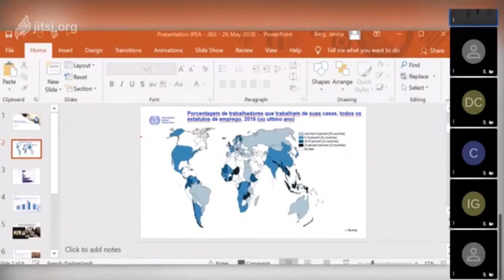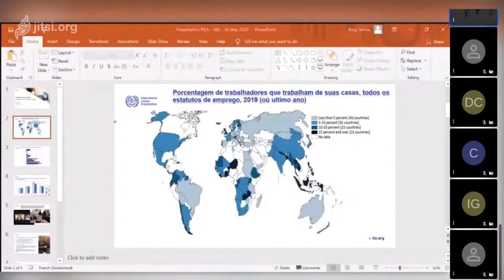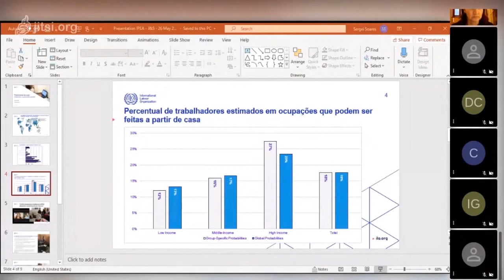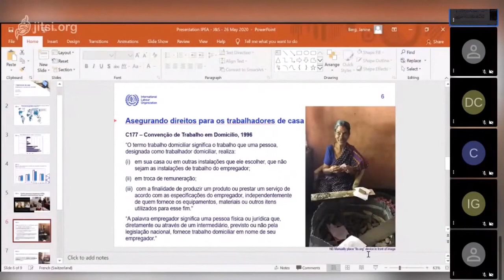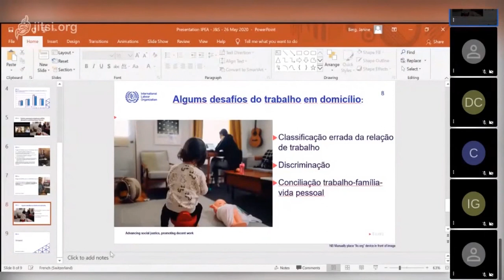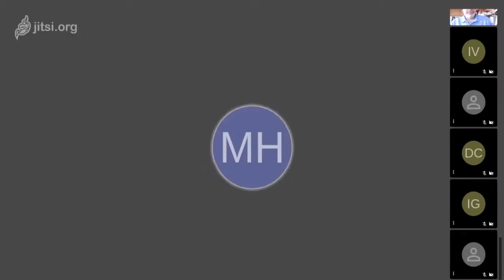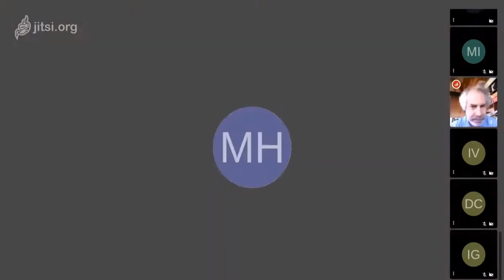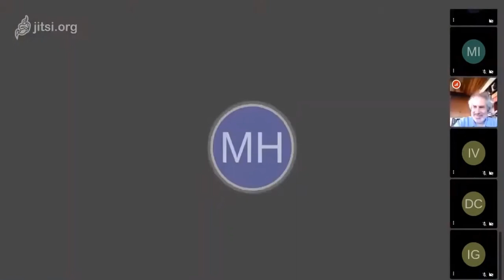Webinar: Trabalho em Casa Estimativas do Potencial Mundial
Trabalhar em Casa - Estimativa do Potencial Mundial
Palestrantes:
Janine Berg – economista sênior da Organização Internacional do Trabalho - OIT
Sergei Soares – economista sênior da Organização Internacional do Trabalho - OIT
Mediador:
Marcos Hecksher – assessor especializado da Disoc/Ipea